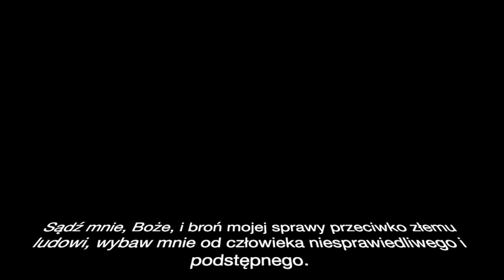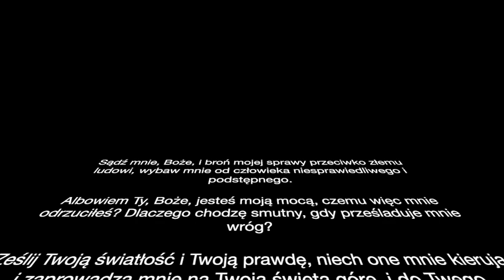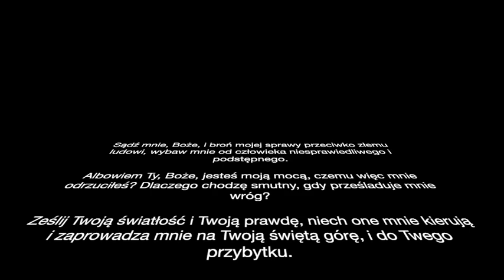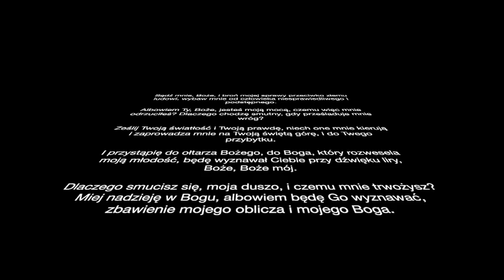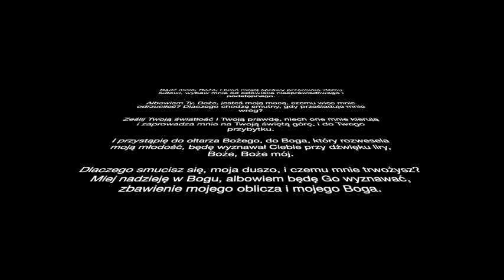Psalm 43 (42). Melodia Bizantyjska. Kompozycja i wykonanie: Marcin Abijski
Sądź mnie, Boże, i broń mojej sprawy przeciwko złemu ludowi, wybaw mnie od człowieka niesprawiedliwego i podstępnego.

Albowiem Ty, Boże, jesteś moją mocą, czemu więc mnie odrzuciłeś? Dlaczego chodzę smutny, gdy prześladuje mnie wróg?

Ześlij Twoją światłość i Twoją prawdę, niech one mnie kierują i zaprowadza mnie na Twoją świętą górę, i do Twego przybytku.

I przystąpię do ołtarza Bożego, do Boga, który rozwesela moją młodość, będę wyznawał Ciebie przy dźwięku liry, Boże, Boże mój.

Dlaczego smucisz się, moja duszo, i czemu mnie trwożysz? Miej nadzieję w Bogu, albowiem będę Go wyznawać, zbawienie mojego oblicza i mojego Boga.